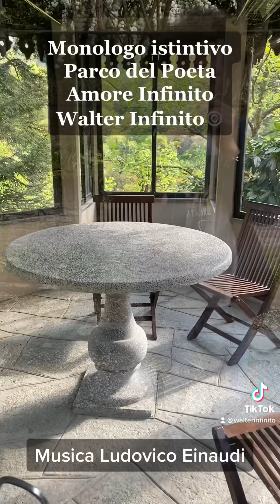love Parco Poeta Amore Infinito - Pensieri istintivi Walter Infinito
Legge 22 aprile 1941 n. 633, Capo IV, Sezione II, e S.M.I.. Ne è vietata qualsiasi riproduzione, totale o parziale, nonché qualsiasi utilizzazione in qualunque forma, senza l'autorizzazione dell'Autore, pseudonimo Walter Infinito©️